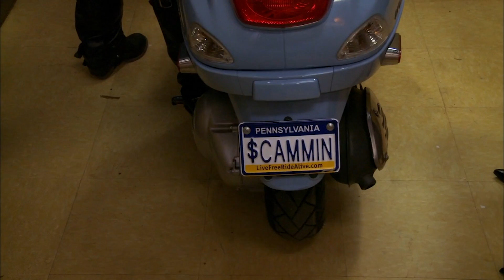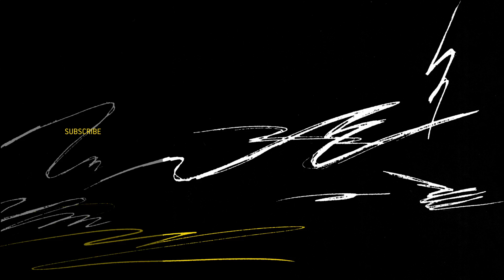It's Always Sunny In Philadelphia | Dee-vious | FXX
Dee-vious. Dee-ceitful. A Dee-light. Enjoy some of this bird’s most underhanded moments. Stream every episode of Sunny on Hulu.

In the 14th Season of It’s Always Sunny In Philadelphia, the Gang goes to extremes. Mac learns a new language, Charlie does a period piece, Dennis attempts a one-act play, Dee cuts her hair, and Frank performs a death scene. The show is produced by FX Productions.

See more of It’s Always Sunny In Philadelphia on our official